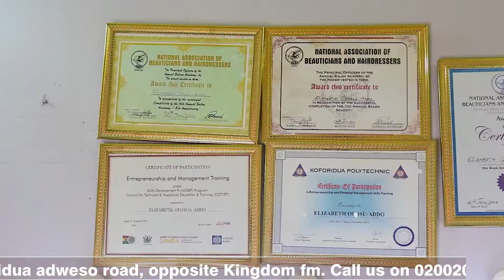We Had No Prize For Our Pageant - KTU Miss Akwaaba 2019/20 Abigail Asante On CampusCelebrityShow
CampusCelebrityShow with Koforidua Technical University Miss Akwaaba 2019/20-Abigail Asante |Asor

HOST- Miss DINA

Make-up by @palazzo_salon_gh

Powered by KAMPUSSTYLE